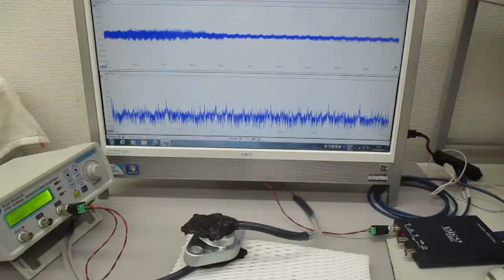超音波の送受信テスト（非線形共振型超音波発振プローブ）